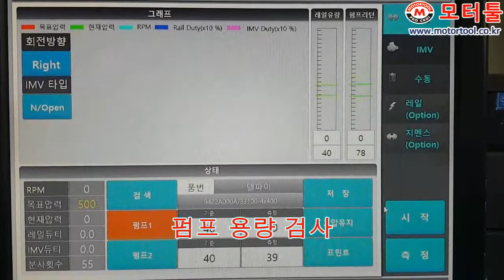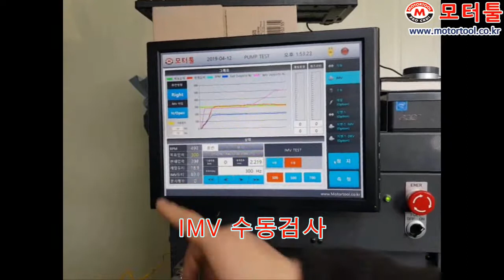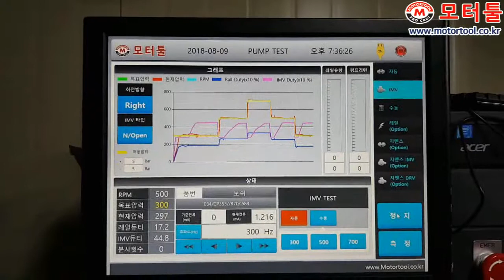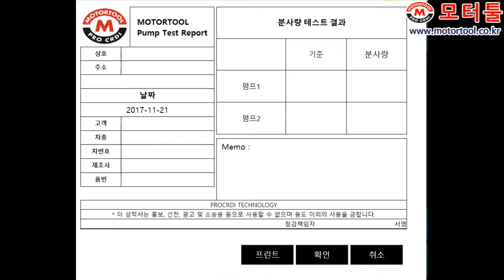커먼레일 테스트 벤치 펌프레일테스터 MT-1000 /모터툴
커먼레일진단기전문기업
모터툴,커먼레일,CRDI,인젝터,영점조정,커먼레일테스트벤치,인젝터테스터,고압펌프,커먼레일진단장비,고압펌프재생장비,CRDI테스트벤치,CRDITEST

폭스바겐,크라이슬러300C,아우디A4,골프,파샤트,CC,페이튼,벤츠CDI220,BMW디젤,폭스바겐디젤

디젤차량,매연과다,시동불량,출력부족,시동지연,흑색매연,백색매연

진단수리장비전문업체